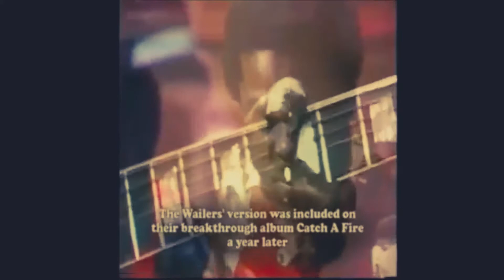Bob Marley & The Wailers/Stir It Up: Live On The Old Grey Whistle Test Show (1973)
Artist: Bob Marley & The Wailers
Network: BBC/The Old Grey Whistle Test Show

This channel is dedicated to the elders & scholars of our community as well as the music & culture that reflects the higher vibration of our divine godly nature. It helps the channel to grow. ACCEPT YOUR OWN BE YOURSELF!